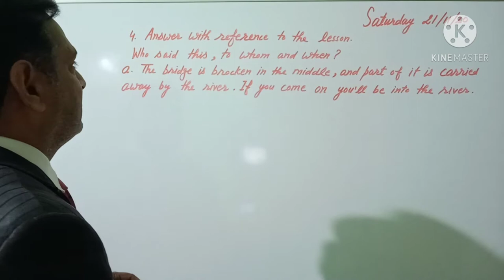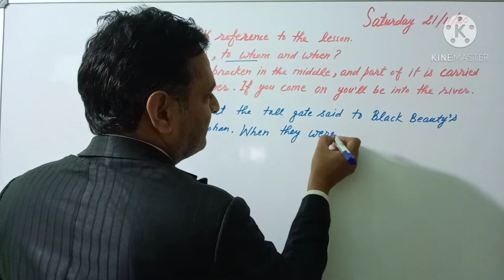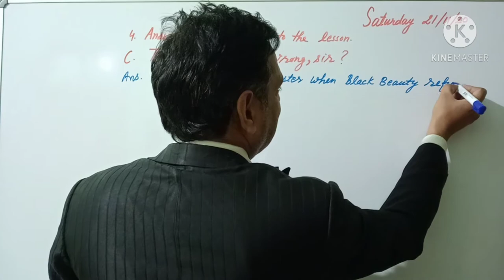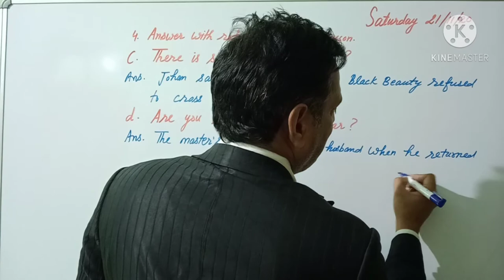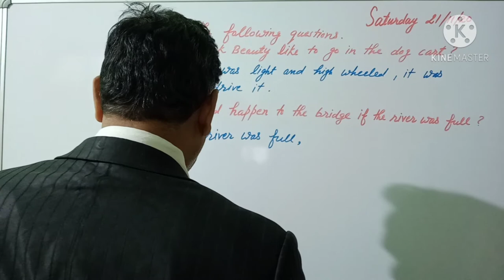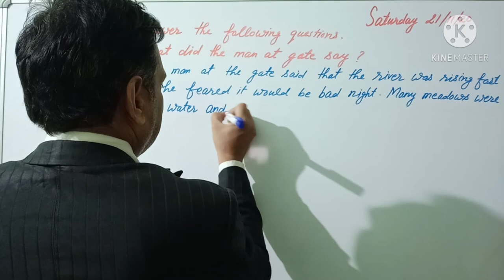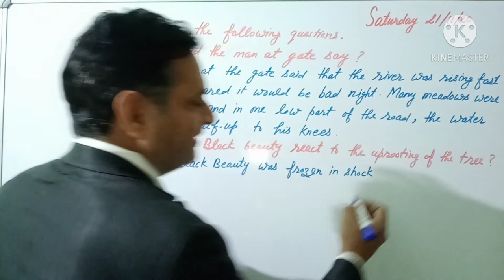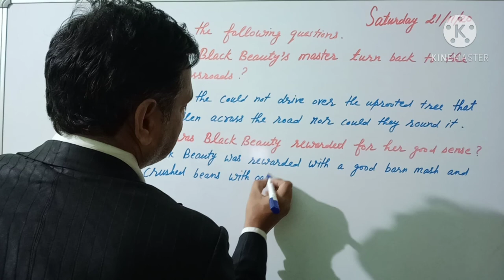Important questions and answers of the lesson (Beauty Senses Danger) Communicative English 7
Important questions and answers of the lesson
(Beauty Senses Danger)
Communicative English 7
We provide English grammar videos and lesson translation videos with their exercises